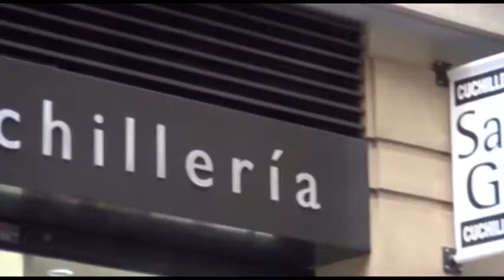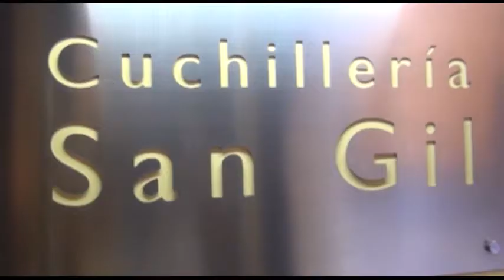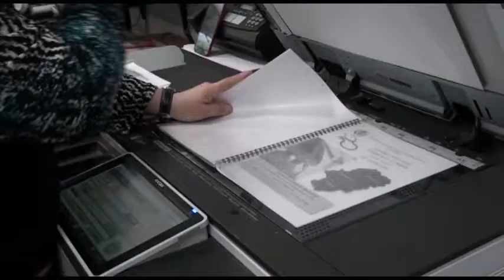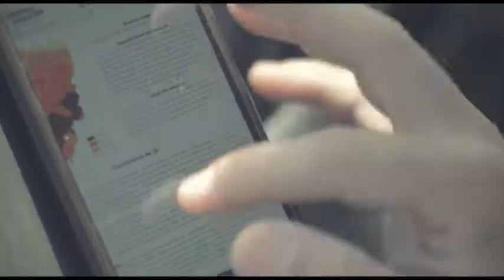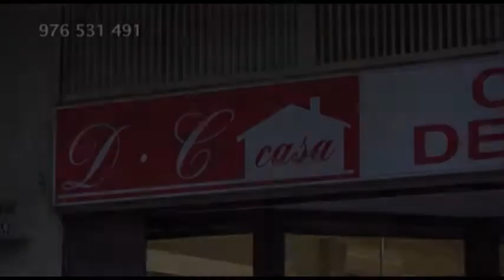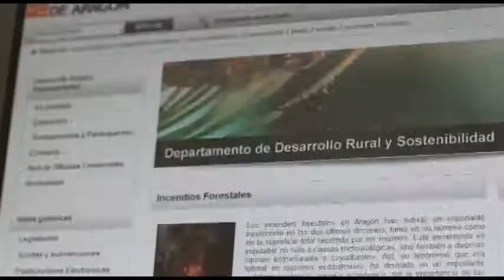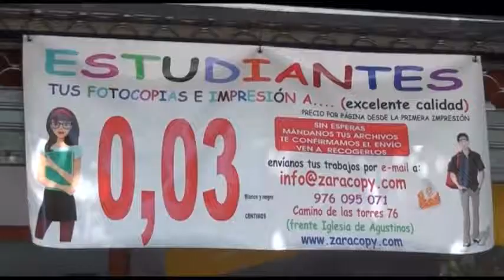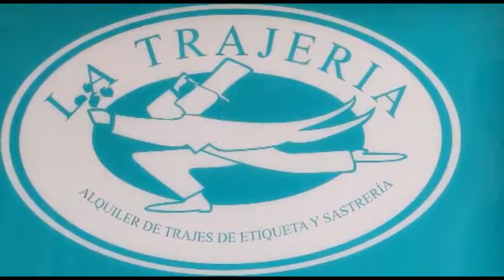La Vida en Aragón // 12 de Julio 2018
Magazine fresco y divertido con Mayte Salvador